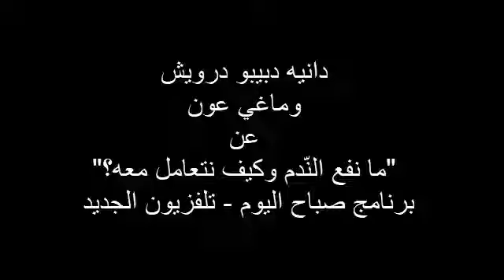ما نفع النّدم وكيف نتعامل معه؟ - دانيه دبيبو درويش وماغي عون على تلفزيون الجديد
النّدم حاله عاطفيّه, ذهنيّه, وجسديّه يعيشها من يلوم نفسه على تصرفات أو خيارات قام بها في الماضي فيدفعه الندم لتصحيح الخطأ. لكن في بعض الأحيان يكون التصحيح صعباً إن لم يكن مستحيلاً وهنا تكمن الصعوبه فتتأثّر الحالة النّفسيّه  سلباً. في هذه الحلقة تتحدّث دانيه عن منافع النّدم و كيف نتعامل معه.
صُوّرت الحلقه في ستوديوهات الجديد  بتاريخ 20 تموز 2022.